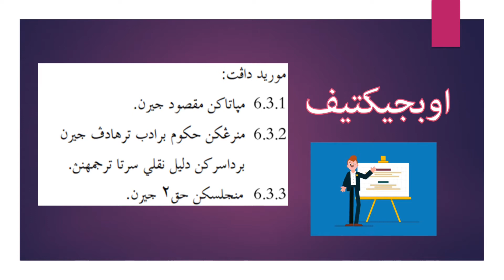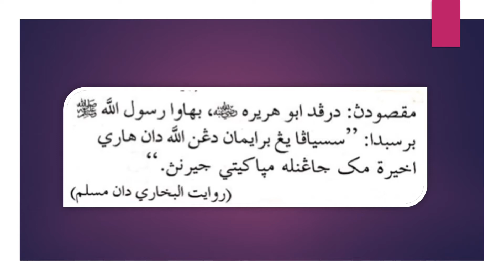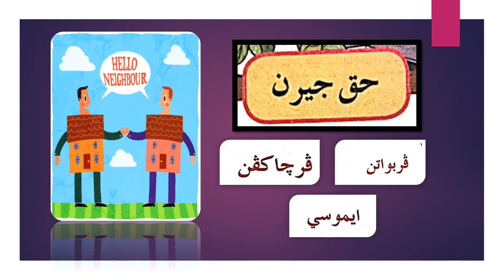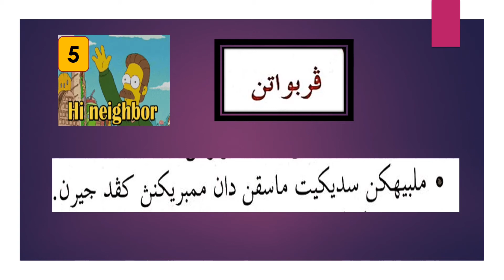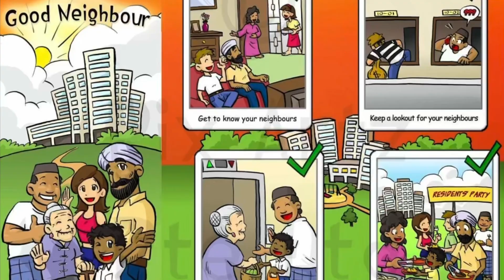Jiran Sepakat Membawa Berkat (Pendidikan Islam Tahun 4)